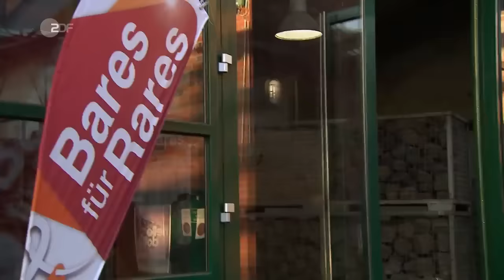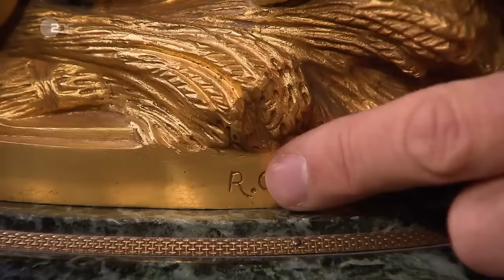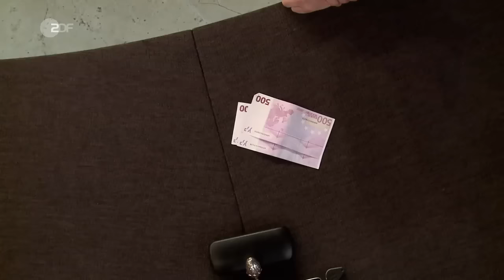Prächtige Expertise für pompöse Prunkuhr - Bares für Rares vom 17.04.2019 | ZDF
Der pompös wirkende Kunstgegenstand besteht aus zwei Teilen, oben einer aufgesetzten echten und vergoldeten Bronzefigur, sowie einem unteren Teil, einer Sockeluhr. Die Signatur auf dem Sockel der Bronze "R.Ch. Peyre" verweist auf den französichen Bildhauer Raphaël Charles Peyre (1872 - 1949), der besonders für seine allegorischen Motive bekannt war. Dieses Motiv wird einmal mit "Erntehelfer" betitelt, ist aber noch bekannter als "Allegorie des Sommers".

Der etwas monumental aufgebaute Sockel mit einem Unterbau wurde aus grünem Serpentinstein gefertigt sowie rundherum mit Perlrand-Verzierungen aus Bronze versehen. Im Sockelgeschoss befindet sich eine Uhr mit einem Halbstundenschlag, die laut Aufschrift auf dem Zifferblatt von der renommierten Schweizer Firma "Gübelin" aus "Lucerne" stammt. Das Uhrwerk ist zwar leicht lädiert, kann aber problemlos durch einen Uhrmacher wieder in Gang gebracht werden. Hier handelt es sich um ein prachtvolles, wertvolles und circa 120 Jahre altes Kunstobjekt, das gut verkäuflich sein dürfte.